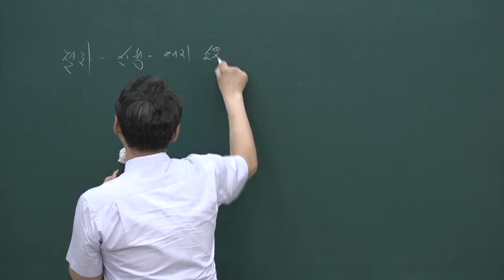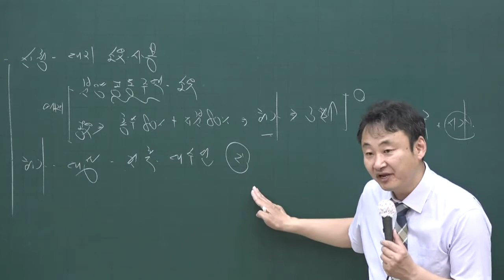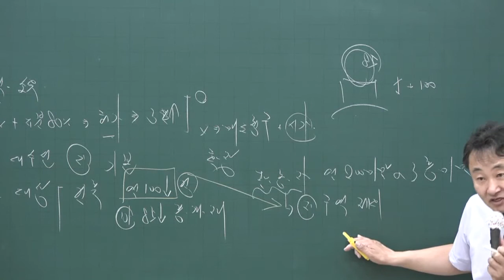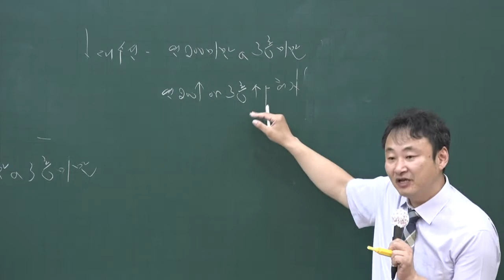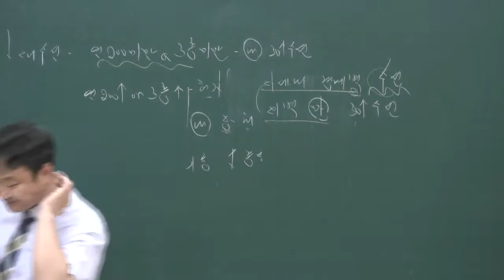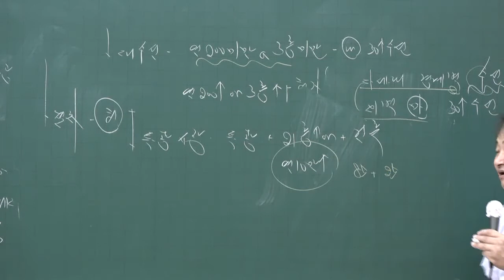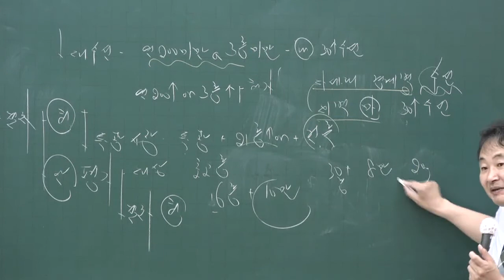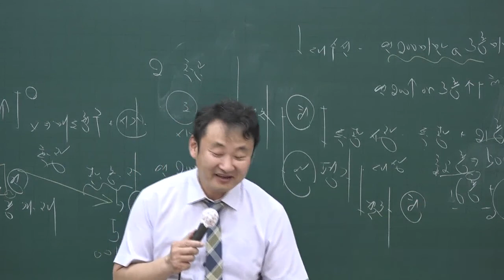[공전무] 2020년 공인중개사 부동산공법 핵심이론과정 6-20